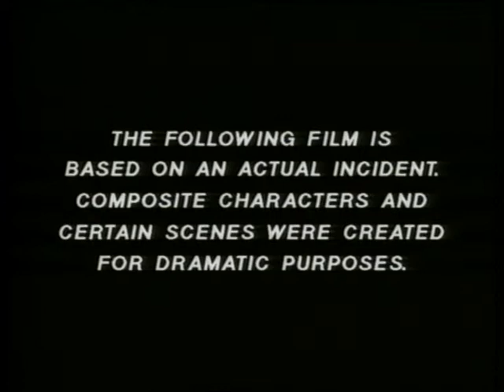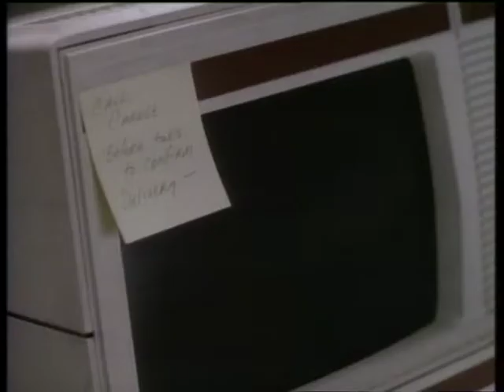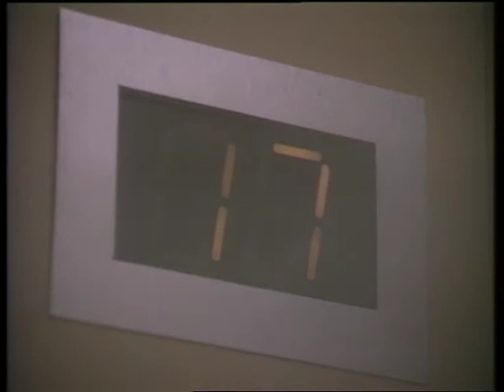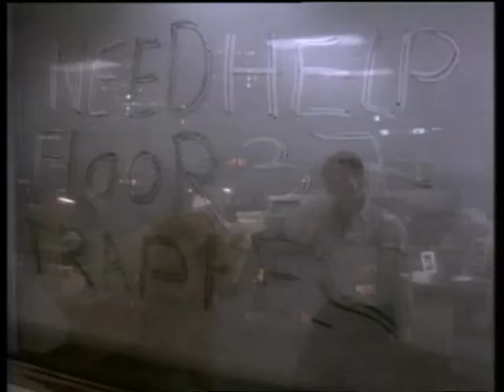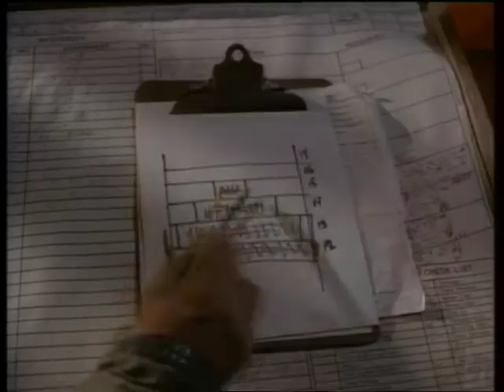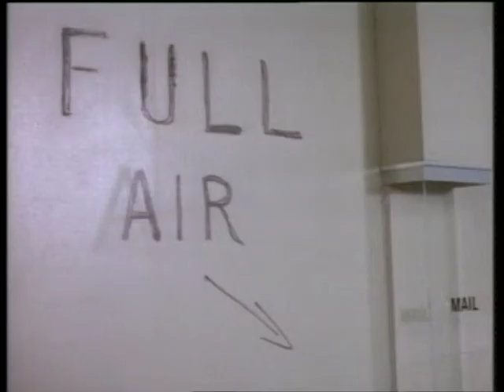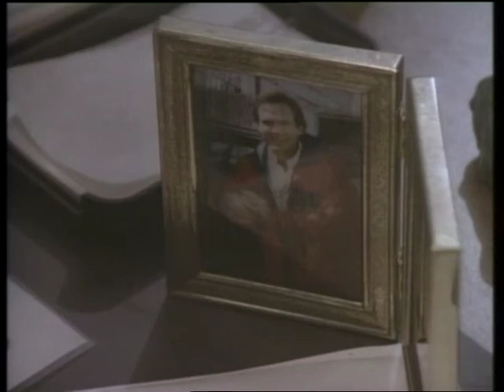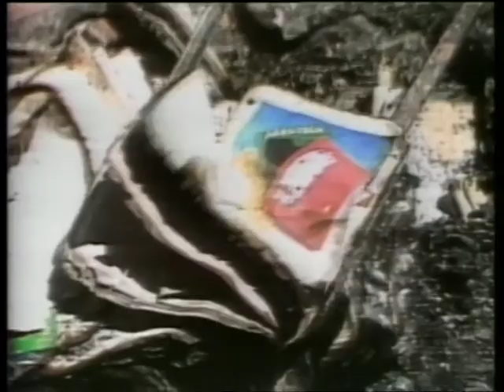Fire Trapped on the 37th Floor 1991